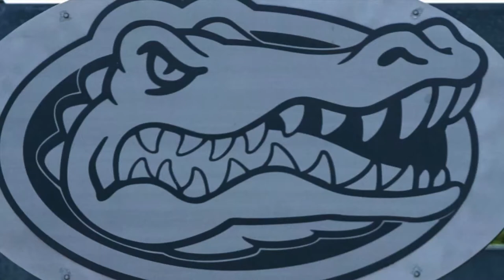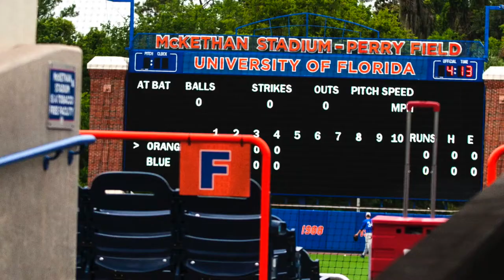Gator Baseball '17: Road To Omaha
The Gators head into Super Regionals as the #3 national seed. With their goal of getting back to The College World Series, the Gators were locked in for their practices leading up to this weekend's matchup with Wake Forest. I spent some time with the team recently to get a glimpse of the hard work and preparation it takes to go next level. Here are some of the sights and sounds from that time. Much thanks to Gator head coach Kevin O'Sullivan, his staff and especially the team, for giving me the opportunity to capture moments on their Road to Omaha.